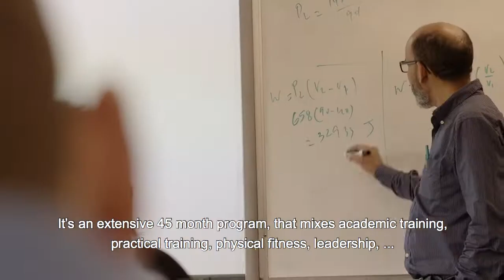Canadian Coast Guard College - About the programs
Find out more about the Canadian Coast Guard College programs!